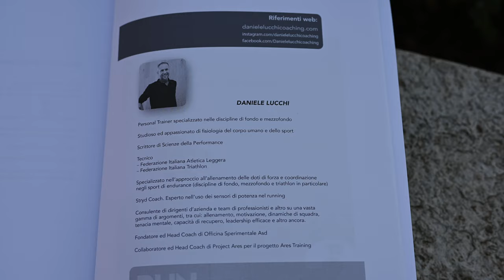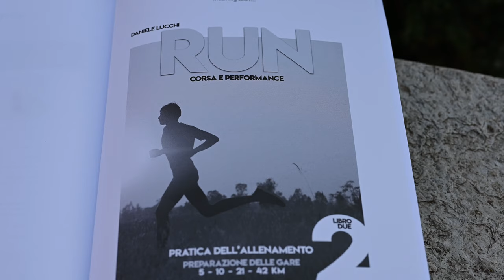Run: Scienza, Fisiologia e Teoria dell'Allenamento, Recensione del libro di Daniele Lucchi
Il libro Run di Daniele Lucchi descritto e spiegato da due podisti amatori, perché comprarlo e quali sono le caratteristiche del libro.

⏱️LIBRO DESCRITTO NEL VIDEO⏱️
ecco i principali link:
► Run (bianco e Nero) di Daniele Lucchi
► Run (colori) di Daniele Lucchi

⏱️ALTRI LIBRI DESCRITTI NEL VIDEO ⏱️
► Andiamo a correre di Massini
► Manuale della Corsa, di Albanesi
► Voglio Correre, di Arcelli

00:00 sintesi del video
00:14 Sigla
00:26 I principali contenuti del Libro
05:01 Opinione di Andrea
08:50 Conclusioni

Per acquistare le Nike Tempo Next %, ecco i principali link:
► Maxisport (miglior prezzo 141 euro)

I miei prodotti Running preferiti (25 Novembre 2020), aggiornati mensilmente, con recensione dettagliata